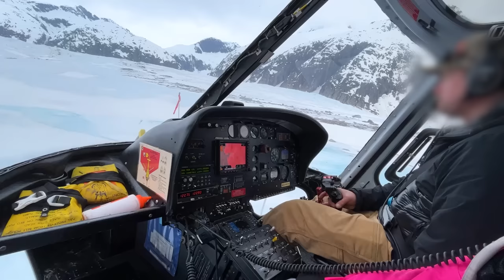Let's Go Dog Sledding in Alaska!!